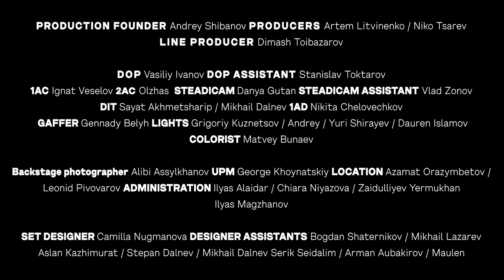PAIN - Revolution (OFFICIAL MUSIC VIDEO)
Mastermind Peter Tägtgren of PAIN releases the music video for the new single "Revolution."

About PAIN:

PAIN is an industrial metal project created by Peter Tägtgren, a Swedish musician, multi-instrumentalist, and producer. If you want to hear this story from him, it would be short and straight to the point: “PAIN was just me f'n around in the studio, and it grew into becoming a band.”

Started as a one-man project with all the vocals, instruments parts, and production made by one person… Well, it still is, but not only. It also became a prominent touring group that today consists of, apart from Peter, his son Sebastian Tägtgren (drums), Jonathan Olsson (bass), and Sebastian Svalland (guitar).

Nevertheless, a long time ago, in 1997, when the debut album of the project was released, there was nobody but Peter. By this time, he already had four successful albums with Hypocrisy – and also had some ideas that wouldn’t go with the band’s style.

That’s how the story of PAIN began – the story where 8 albums are known and loved for such smashing hits as ‘End Of The Line’, ‘Shut Your Mouth’, ‘Same Old Song’, ‘Follow Me’, ‘Coming Home’ and many more. This story also contains strong lyrics, rich arrangements, solid melodies, unflagging energy, killing live shows, and big plans for the future.